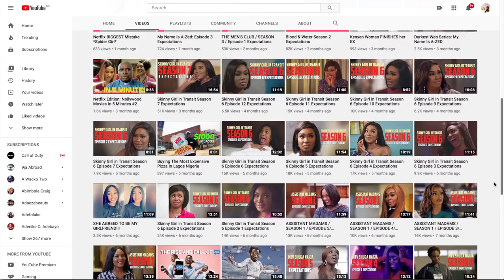THE MEN'S CLUB / SEASON 3 / Episode 9 Expectations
Hi Wackos
My new channel:

✩ MY PODCAST ✩